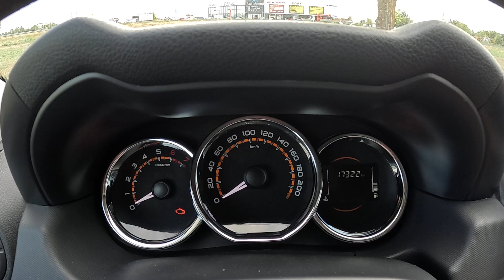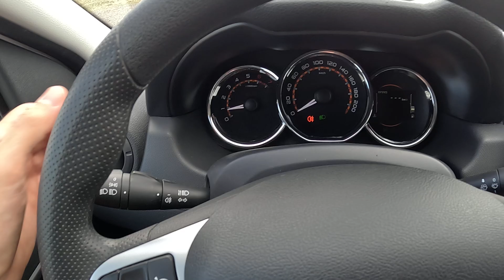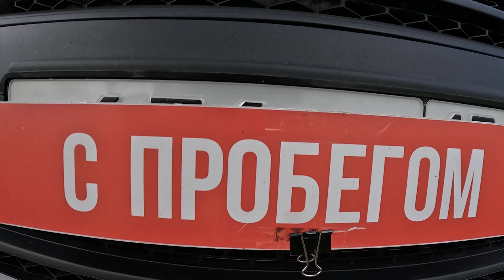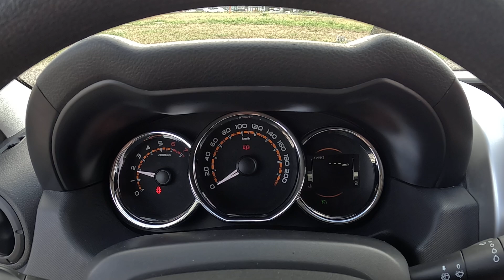2021 LADA LARGUS. Обзор (интерьер, экстерьер, двигатель).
2021 LADA LARGUS. Обзор (интерьер, экстерьер, двигатель).
Автосалон АвтоРеал16
Набережные Челны, ул. Машиностроительная, 80
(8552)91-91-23